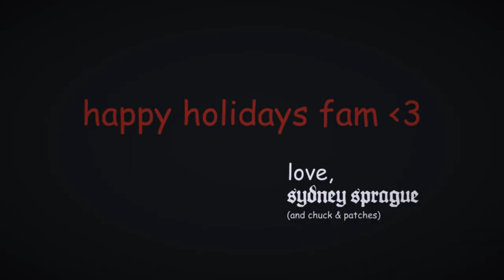Sydney Sprague - steve (but make it chrimas)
Sydney Sprague's Christmas rendition for "steve" from the album "maybe i will see you at the end of the world" - available now on Rude Records